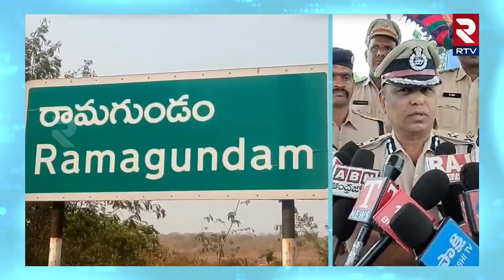Ganesh Nimajjanam | ప్రజలకు పోలీసుల కీలక సూచనలు | Special Arrangements for Ganesh Immersion | RTV